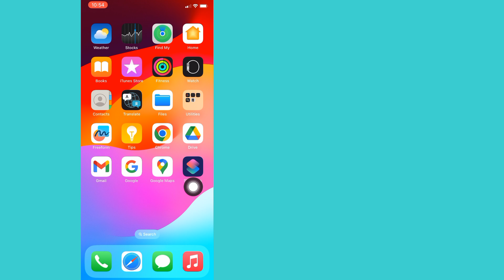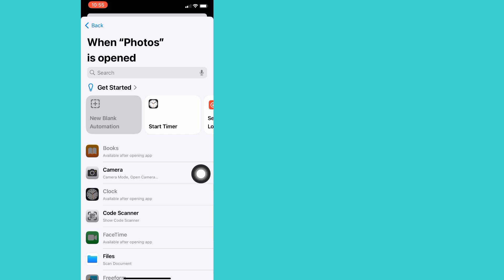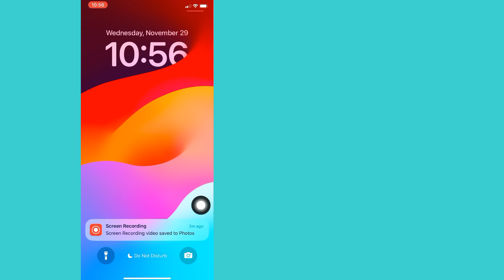Kako zaključati iPhone galeriju sa Face ID-om (2023)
Kako zaključati iPhone galeriju sa Face ID-om (2023) | Fotografije se zaključavaju pomoću Face ID-a u iPhoneu